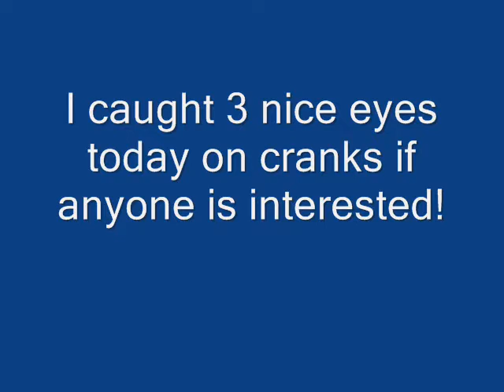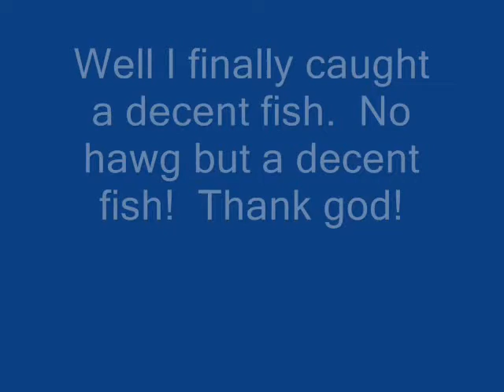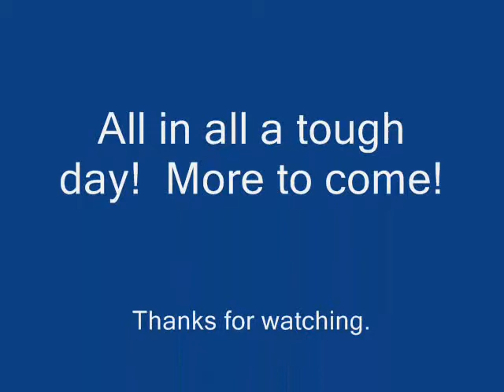Sugema 4-7-08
Early April crankbait bassin.  47 degree water!